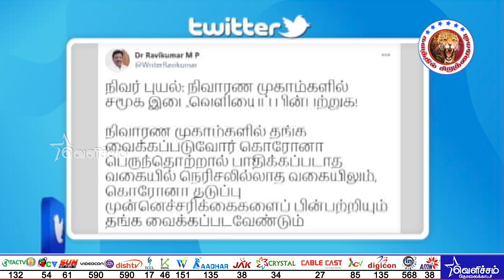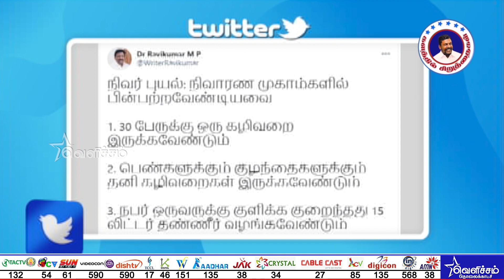பாஜகவின் வேல் யாத்திரை:தொடரும் சிறுத்தைகளின் கண்டன போராட்டம் | Kalathil Siruthaigal | VCk | BJP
பாஜகவின் வேல் யாத்திரை:தொடரும் சிறுத்தைகளின் கண்டன போராட்டம் | Kalathil Siruthaigal | VCk